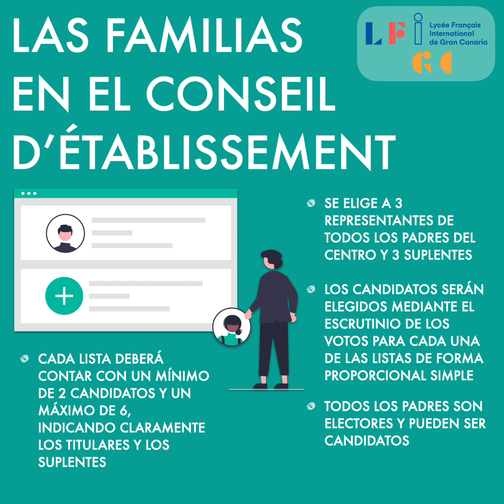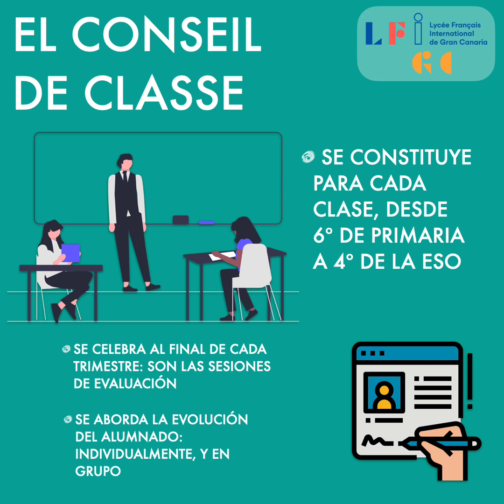LFIGC | INSTANCIAS DE PARTICIPACIÓN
La participación en el Liceo Francés Internacional de Gran Canaria.